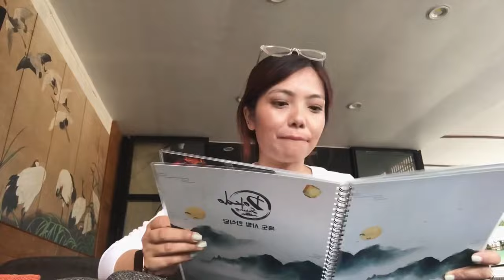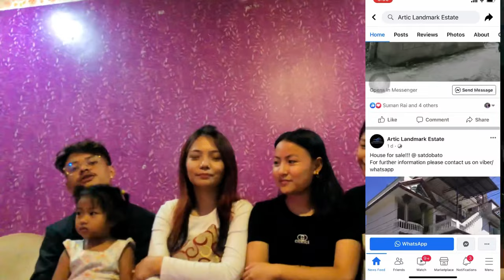Korean Food Hunt with Siblings Together 🍣🍱🥘 Dokdo Sarang 🥢